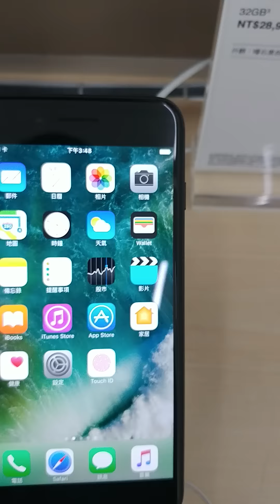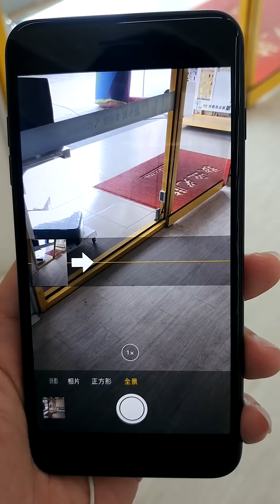iphone 7+ 陽春拍照功能